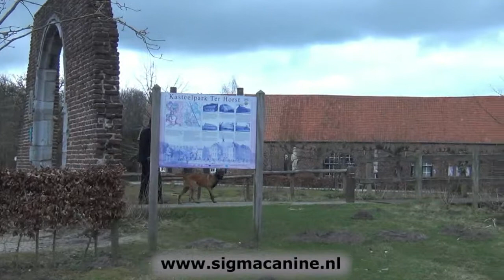xantos 2015 03 27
Xantos of Braveheart
FCI Malinois | male
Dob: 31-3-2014